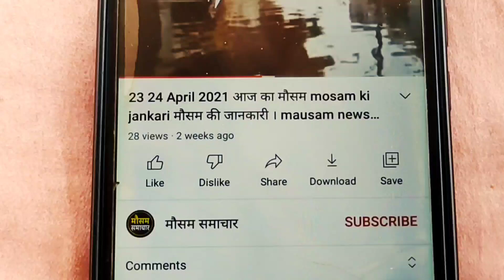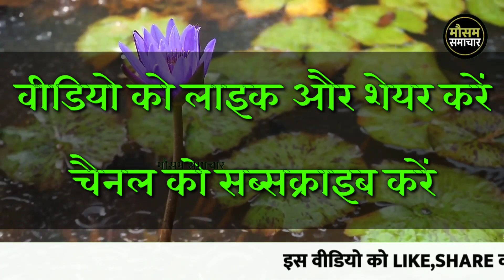आज 17 जुलाई 2021 का मौसम, mosam ki jankari August ka mausam vibhag aaj weather news । मौसम समाचार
Mosam ki jankari june ka mausam vibhag weather news today.आज 17 जुलाई 2021 के मौसम की जानकारी।

Uttar Pradesh Weather 17 Jully 17 जुलाई उत्तर प्रदेश मौसम mosam ki jankari
17 Jully

Mosam ki jankari जून ka mausam vibhag aaj ka mausam news June r j news

मौसम समाचार

कल का मौसम कैसा रहेगा 2021

मौसम विभाग. weather forecast

weather today

weather today

pune climate

temperature yesterday

rain weather

accuweather

weather today

weather report

Topic Cover :-

आंध्र प्रदेश मौसम ख़बर

अरुणाचल प्रदेश मौसम ख़बर

असम मौसम ख़बर

बिहार मौसम ख़बर

छत्तीसगढ़ मौसम ख़बर

गोवा मौसम ख़बर

गुजरात मौसम ख़बर

हरियाण मौसम ख़बर

हिमाचल प्रदेश मौसम ख़बर

जम्मू और कश्मीर मौसम ख़बर

झारखण्ड मौसम ख़बर

कर्णाटक मौसम ख़बर

केरल मौसम ख़बर

मध्य प्रदेश मौसम ख़बर

महाराष्ट्र मौसम ख़बर

मणिपुर मौसम ख़बर

मेघालय मौसम ख़बर

मिज़ोरम मौसम ख़बर

नागालैण्ड मौसम ख़बर

ओड़िशा मौसम ख़बर

पंजाब मौसम ख़बर

राजस्थान मौसम ख़बर

सिक्किम मौसम ख़बर

तमिलनाडु मौसम ख़बर

तेलंगाना मौसम ख़बर

त्रिपुरा मौसम ख़बर

उत्तराखंड मौसम ख़बर

पश्चिम बंगाल मौसम ख़बर

AndhraPradesh Weather News

Arunachal Pradesh Weather News

Assam Weather News

Bihar Weather News

Chhattisgarh Weather News

Gava Weather News

Gujarat Weather News

Weather news of Haryana

HimachalPradesh Weather News

Jammu and Kashmir weather news

Karnataka Weather News

Maharashtra Weather News

Manipur weather news

Meghalaya weather news

Mizoram Weather News

Rajasthan weather news

Sikkim Weather News

Tamil Nadu weather news

Telangana Weather News

Tripura Weather News

17 Jully 2021